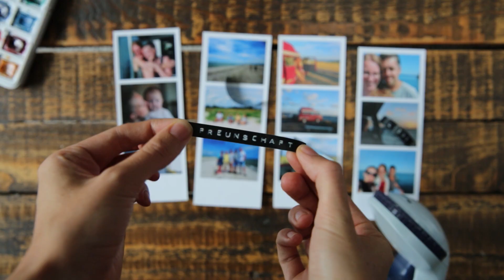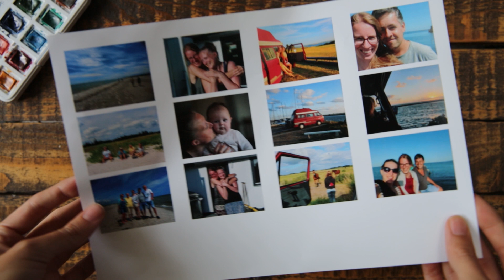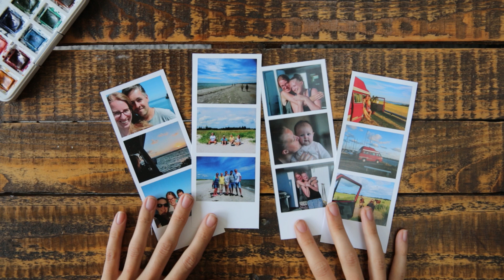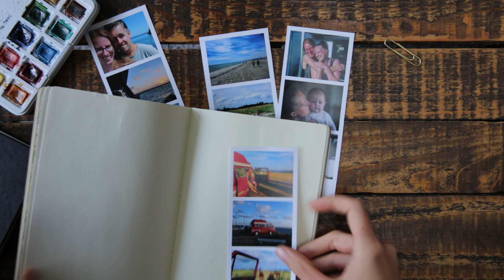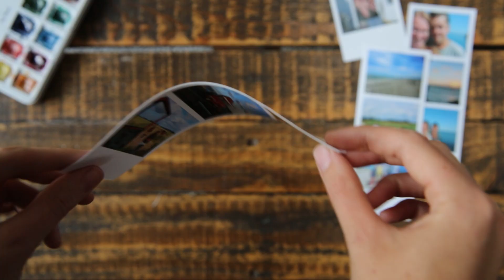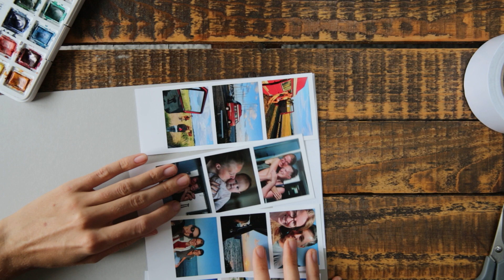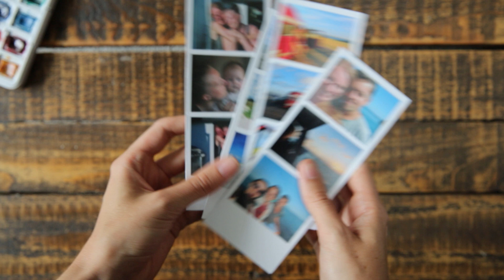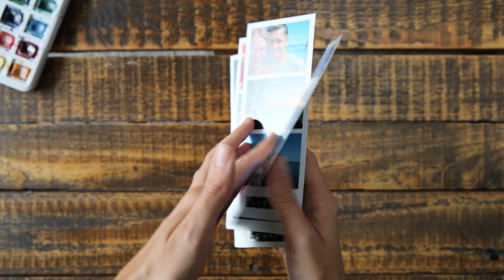DIY Reise Fotoerinnerung - Mini-Travel Journal in Fotostreifen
Alle Links in der Infobox ↓

Im letzten Urlaub bin ich einfach nicht dazu gekommen ein Reisetagebuch / Travel Journal zu führen, wie sonst immer. Da ich aber gerne trotzdem eine Foto Erinnerung an diesen Urlaub / Reise haben möchte, habe ich mich dazu entschieden mir thematisch passende Fotostreifen als Urlaubserinnerung zu machen. Wie genau ich das gemacht habe und was meine unterschiedlichen Überlegungen waren, das zeige ich euch in diesem Video.

Wenn ihr Behind the scenes-Einblicke beim Videofilmen bekommen möchtet, oder auch die kleinen Projekte mitbekommen wollt (zu denen es keine Videos gibt), dann schaut unbedingt mal bei Instagram vorbei! :) (@kreativgefuehl)

WAS ICH GENUTZT HABE:
- auf Fotopapier gedruckte Fotos
- dünne Pappe in mind. DIN A4
- Cutter und Schneidematte
- doppelseitiges Klebeband
- mein Journal/Tagebuch

Mein Buch
Benutzt den Hashtag kreativgefühl um mir eure DIYs und Ideen zu zeigen♥